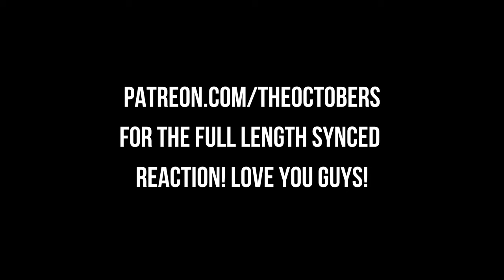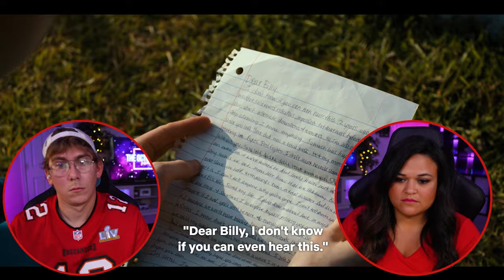"RUNNING UP THAT HILL🎵😭" Stranger Things 4 EPISODES 3 and 4 REACTION!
Watch our emotional reaction to episodes 3 and 4 of Stranger Things 4, featuring the iconic song "Running Up That Hill." Join us as we dive into the world of Hawkins and uncover the mysteries of this thrilling season!

00:00:00 Intro
00:00:42 4x3 The Monster & The Superhero
00:28:46 4x4 Dear Billy
00:57:01 Outro